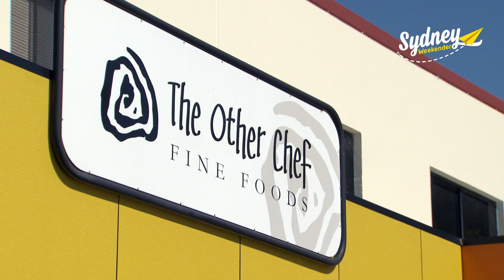Ricardoes Tomatoes & Strawberries | Sydney Weekender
Mike's in Port Macquarie visiting Ricardoes Tomatoes and Strawberries!